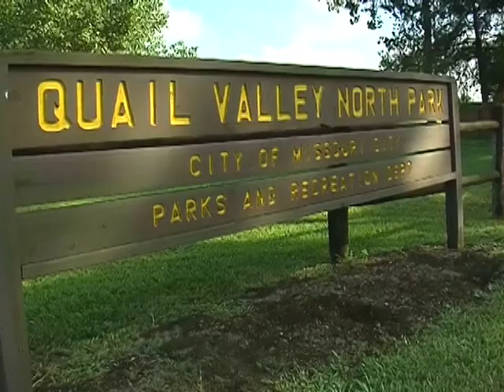Quail Valley North Park only in Missouri City, Texas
Discover Missouri City's Parks